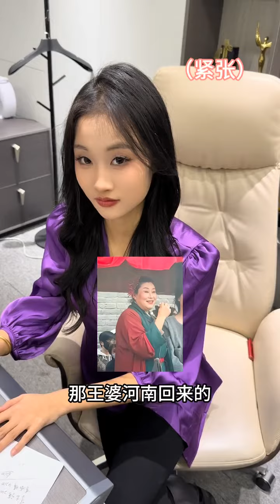新公司入职面试官既然是我大学时的前女友 第十八集 好不容易让他吃醋 不解风情#开封王婆